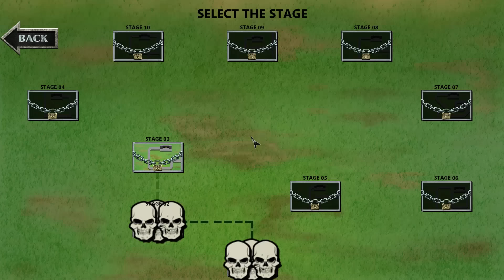Rock 'N' Roll Defense gameplay PC HD [1080p/60fps]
Rock 'N' Roll Defense gameplay PC 1080p 60fps
Platform: PC
Genre: Tower Defense
Release Date: 23 Deb 2016

Buy games and Help Me Out!

★ About The Game:
Rocked by an explosive soundtrack, choose your band, place your equipments and defend the Rock 'N' Roll from everyone and everything who try to pull it down, on a totally hardcore tower defense!